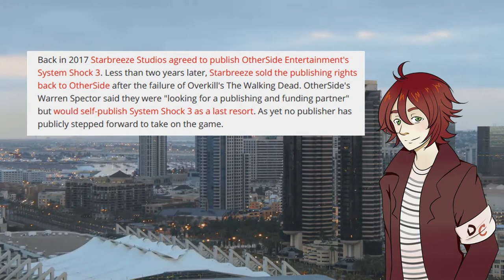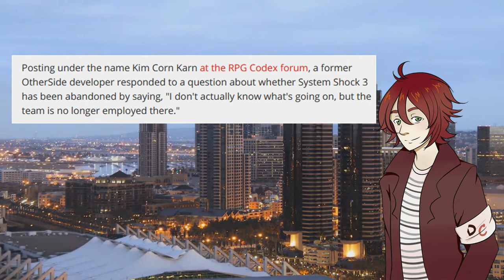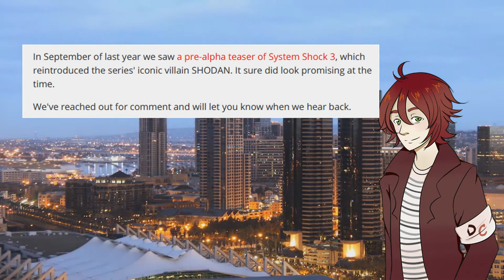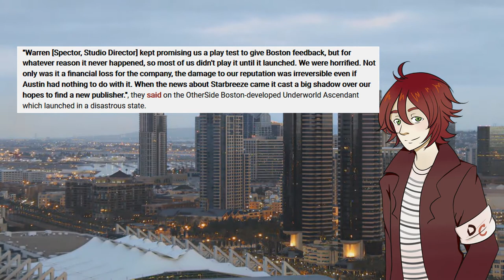System Shock 3 in Limbo Due to Mass Layoffs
System Shock 3 is stuck in limbo due to mass layoffs of core staff at OtherSide Entertainment.